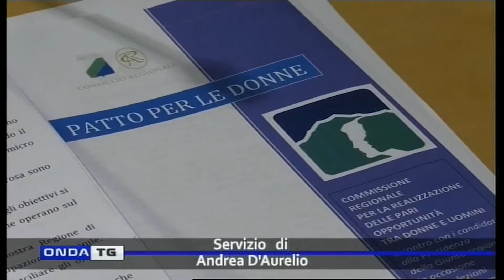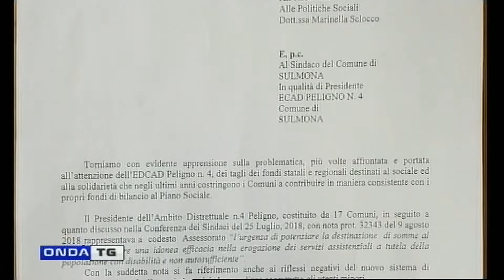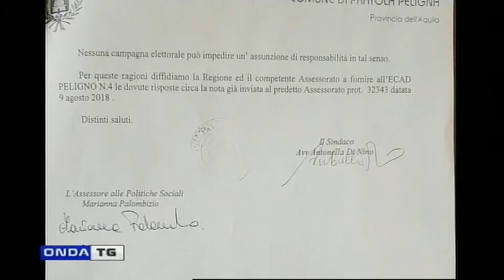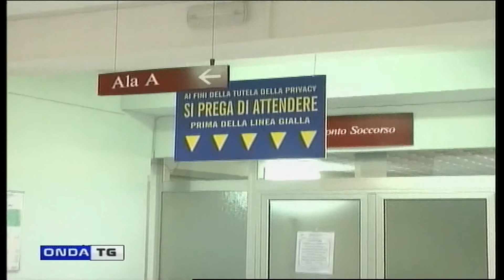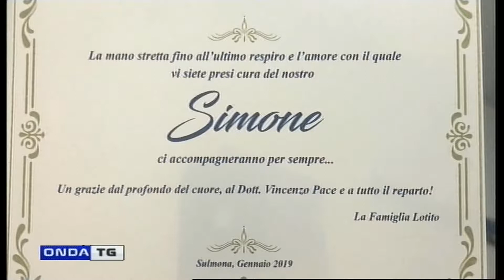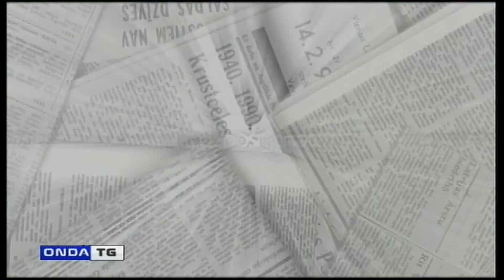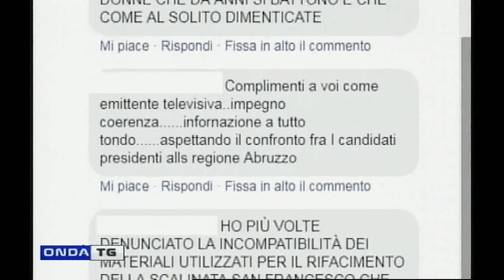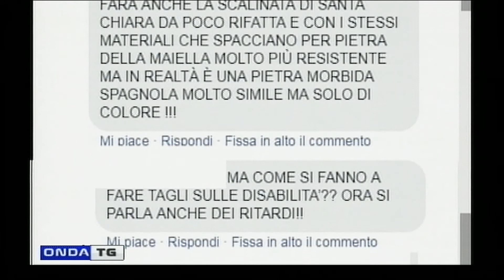TG SERA 31012019